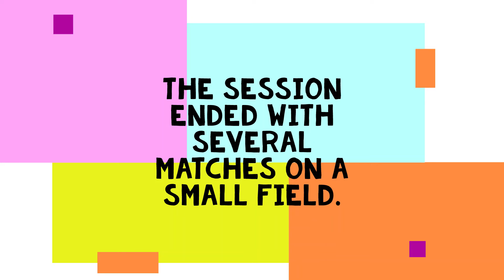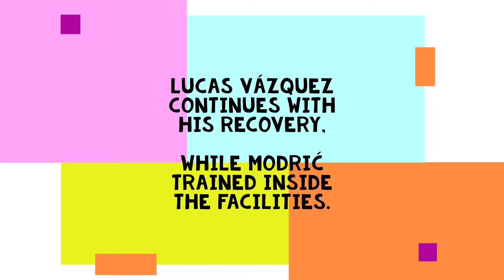Real Madrid Training 29 Sep: Squad prepares for Osasuna game| Tactical Drills | Modric AWAY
Ancelotti's men host Osasuna on Sunday on LaLiga matchday seven (9:00pm CEST).

The squad is exercising at Real Madrid City to continue preparing for this Sunday's match against Osasuna at the Santiago Bernabéu stadium, corresponding to LaLiga matchday seven (9:00pm CET).

After exercising in the gym for half an hour, the players carried out rounds while the goalkeepers did specific training.

 They then practiced possession and pressing and carried out tactical work.

The session ended with several matches on a small field.

Lucas Vázquez continues with his recovery, while Modrić trained inside the facilities.

Gifts links for Amazon Global Link:

adidas Men's Soccer Real Madrid 22/23 Home Jersey

Real Madrid CF | 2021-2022 UEFA Champions League Winner | 12"x15" Framed Photo Collage

Real Madrid Backpack With a Soccer Ball And Real M. Water Bottle

adidas Unisex-Adult Backpack

Phone Case Real Accessories Madrid Cover Shockproof Compatible with iPhone 13 12 11 X Xs Xr 8 7 6 6s Plus Pro Max Mini Samsung Galaxy Note S9 S10 S20 21 Ultra Plus

LEGO Real Madrid – Santiago Bernabéu Stadium

Gift Links for Amazon India:
Real Madrid Home Jersey with Shorts 22/23 Season

ESSENTIELE REAL MADRID HOME , AWAY , THIRD & GOAL KEEPER KIT 20/21 2PLY REUSABLE FACE MASK ( PACK OF 4 )

Morons Real Madrid FC Merchandise | La Liga Printed Coffee Mug, Mousepad and Keychain Combo Gift for Friends | 330 ml, Pack of 3

Real Madrid Black & White Deodorant Combo Pack Of 4 Deodorant Spray - For Men

Gravin White Real Madrid Football & Air niddle, Size 5 No

Monk Matters Micro Sation Fabric Real Madrid FC Football Club Printed Cushion Cover with Fiber Fillers (Size 12 Inches x12 Inches , Multicolor) , Ideal Gift for All The Football Fans

TenorArts Real Madrid Poster UCL 2022 Momemts Laminated Poster Framed Painting with Matt Finish Black Frame (12 inches x 9inches) [Redesigned with Thick Textured Frames]